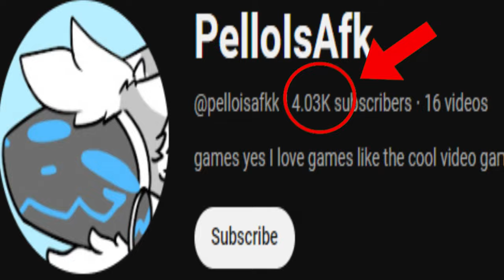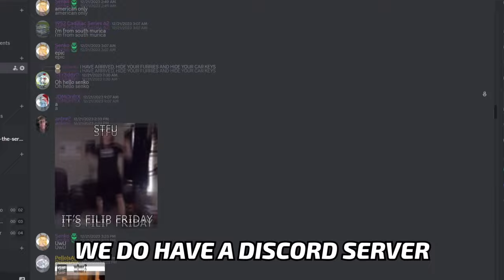The FUNNIEST BeamNG Mods I've Ever Seen.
Today I found some of the most FUNNIEST and absolutely CURSED BeamNG mods ever.

you can find the mods used in the video on my discord server

Today I found some absolutely CURSED Mods in beamNG drive, This Weird car mod, an absolutely SCUFFED Bootleg mod, WORST MOD  or whatever other word I can throw in here for keyword optimization. They were Hilarious, Embarrassing, and Downright Scary at times.